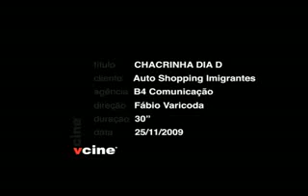Comercial com o ator Thiago Moura - Chacrinha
Comercial que gravei para o Auto shoping Imigrantes!